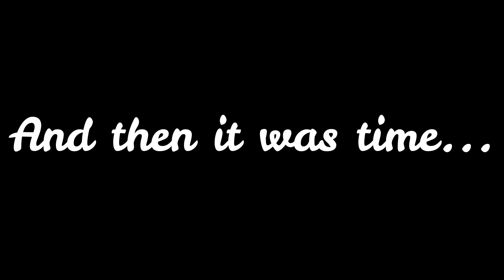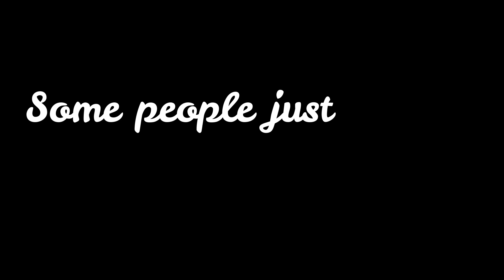Wing Music Review of 2019 Video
Our annual review video of all the activities our cadets got up to in 2019!

Featuring the Air Cadets of Central & East Yorkshire Wing, filmed on set throughout Yorkshire and beyond!